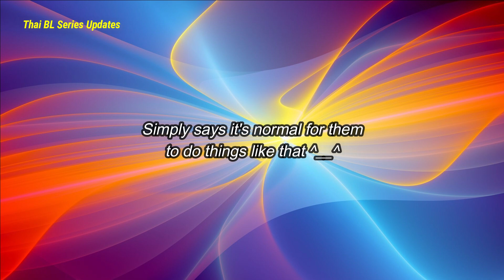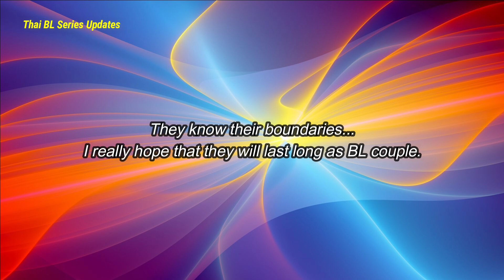[KaoUp] Being Real for 3 minutes straight Part 3